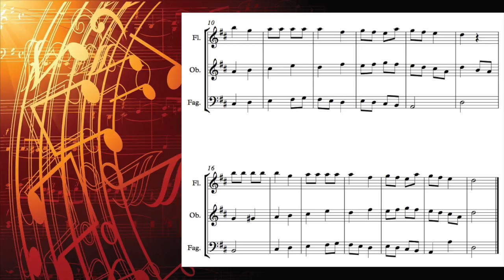Un pastor húngaro. Canción popular. Partitura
Un pastor húngaro. Canción popular. partitura a 3 voces